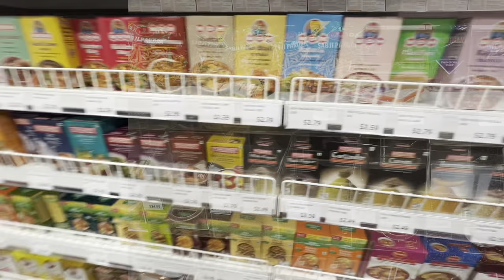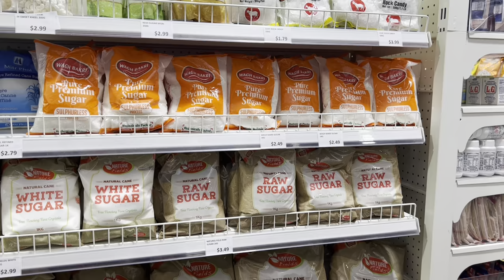Travel & Explore New Zealand Grocery Store Vlog! | HDR Video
Join us on a delightful journey through the aisles of Auckland's most iconic supermarket! 🛒🌆 We're diving into the heart of the city to uncover the hidden gems and local flavors that make grocery shopping an exciting experience in Auckland. From fresh produce to international delights, we've got it all covered. 🥦🌽🌏

In this vlog, we'll introduce you to the diverse selection of products, share insider tips on finding the best deals, and of course, we'll be tasting some scrumptious treats along the way! 🍽️🍬

Whether you're a local or planning a visit to this vibrant city, this video is a must-watch to get a glimpse of Auckland's unique food culture. 🛎️🤩